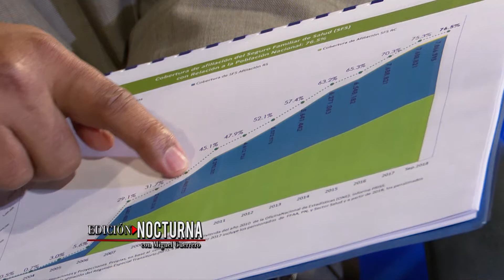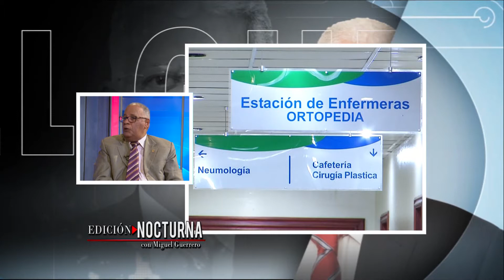En Edición Nocturna, Rafael Pérez ofrece declaraciones sobre la atención primaria de salud